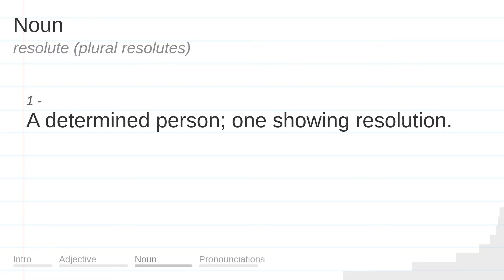RESOLUTE meaning, definition & pronunciation | What is RESOLUTE? | How to say RESOLUTE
What is RESOLUTE?
What does RESOLUTE mean?
How do you say RESOLUTE?
How to pronounce RESOLUTE?

RESOLUTE meaning - RESOLUTE pronunciation - RESOLUTE definition - RESOLUTE explanation